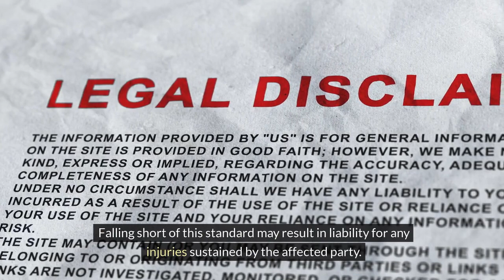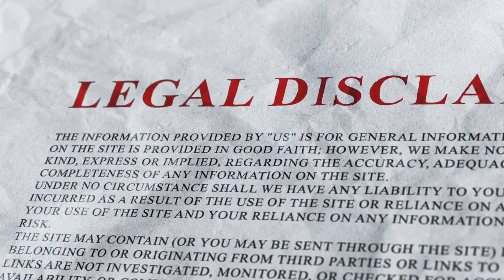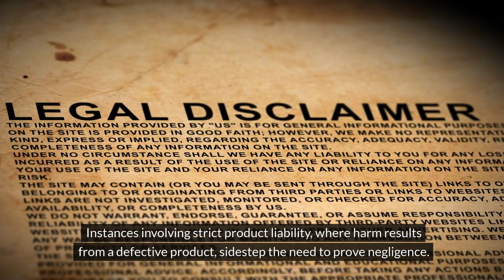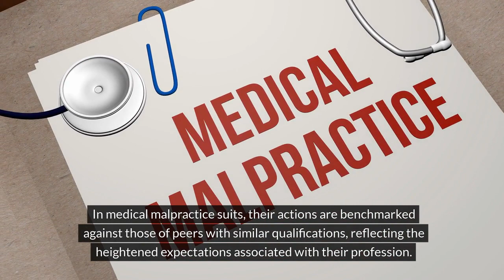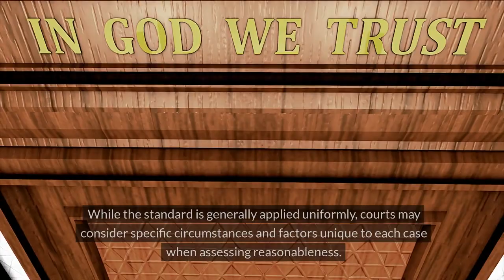Reasonable Person Standard | Colorado Personal Injury Lawyers Near Me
Accident attorneys with a proven track record:
Front Range Injury Attorneys - Denver Personal Injury Lawyers
2590 Welton Street, Suite 200

In the realm of personal injury law, the concept of the "reasonable person standard" holds significant weight. Often, personal injury cases hinge on the notion of negligence, where an individual or entity fails to exercise the expected level of care. The reasonable person standard serves as a benchmark, delineating the acceptable actions and behaviors expected from a prudent individual. Falling short of this standard may result in liability for any injuries sustained by the affected party.

If you sustained injuries in an accident in Colorado, contact the personal injury lawyers at Front Range Injury Attorneys today to schedule your free consultation. Our experienced legal team are knowledgeable and zealous advocates for our clients and their cases. We treat our clients as people, not case files. Learn more about how we can help you pursue compensation for your injuries and damages. Contact our Denver law firm to learn more.